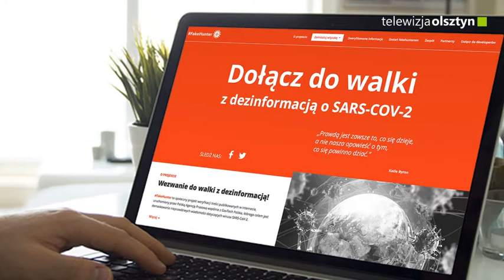fakehunter co to takiego ?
Nowo powstała aplikacja, której celem jest dementowanie nieprawdziwych informacją związanych z pandemią koronawirusa.